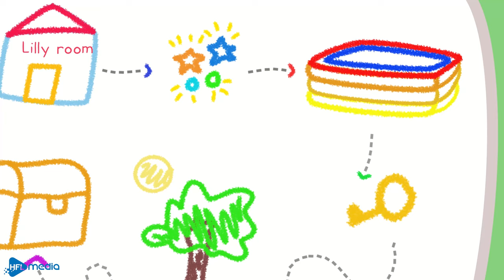Yes Yes Go Potty, Lilly! Learn Good Habit For Kids | Tokki Channel Kids Cartoon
Video: Yes Yes Go Potty, Lilly! Learn Good Habit For Kids | Tokki Channel Kids Cartoon
Mom helped Lilly to understand the necessary of going potty in the right time. Let's enjoy the video and learn to potty with Tokki and Lilly!
00:00 Intro
00:06 Yes Yes Go Potty, Lilly! Learn Good Habit For Kids
02:49 Kids Stories About Potty Training for Baby
09:10 Lilly, Can I eat your carrot?
11:49 Lilly, Don't cry!! Mommy's here
14:19 The mysterious treasure
17:56 Crayons, Please Come Back! Kids Stories

About Tokki channel:
Welcome to the Official Tokki Channel and the world of Tokki on Youtube. Together with Tokki, we will explore the world full of surprises, useful lessons, meaningful games, and joyful playtimes. Watch Tokki as he lives and learns about the world around him with his friends and family through events that happen in his everyday life and holidays like Christmas or Halloween. Sometimes, Tokki joins his friends on fairy tale adventures into another world, learning new lessons and meeting new friends.

Meet Tokki and his wonderful family:

Tokki is a loveable but slightly hot-tempered 5 years old little bunny living with his parents and his sister Lilly. Tokki loves playing with his friends Oliver the Pig and William the Lion, helping his parents, hanging out with Grandpa and Grandma Rabbit and taking care of Lilly. Most of all, Tokki enjoy lying down and watch the blue sky while doing nothing, and play with DIY toys, building toys or car toys

Lilly is the naughty 4 years old bunny who is always full of ideas and wants to be a princess when she grows up. She is very playful and loves to play with her brothers. Lilly is afraid of ghosts and the dark.

Mother Rabbit is a housewife who takes care of all the housework, but she always encourages her children to try new things and do everything for themself. She loves to take care of her backyard carrot field.

Daddy Rabbit is a working-at-home loving father. He likes to make DIY toys for his children, take them out for a picnic. Contradict with his wife, he always want to do household chores for his children/

Have fun with Tokki the Bunny and his friends: Oliver the Pig, William the Lion, Bubble the Sheep, Rosy and Andre the Fox, Linh the spindlehorn, Lucas the Dingo, Panny the Panda, Sebastian the Wolf, Kathy the Cat, Fuzzy the Monkey, and so many interesting adult character in the world of Tokki.

Who said kids can’t be both happy and smart?

►New episode will be released every day.
►All audio and visual content in this channel is owned by Tokki Media Company Limited